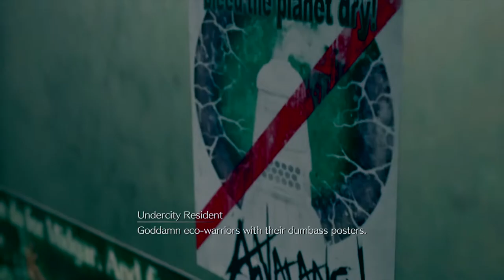Final Fantasy 7: Chapter 3, Thigh High Inspector Part One Story Time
Before I get THE COPY RIGHT HAMMER
Publisher(s)
Square Enix
Director(s)
Tetsuya Nomura
Naoki Hamaguchi
Motomu Toriyama
Producer(s)
Yoshinori Kitase
Designer(s)
Naoki Hamaguchi
Teruki Endo

Tasty Mako, Sorry this is the longest had to do some side quests before the main one.
Part two will be out today!